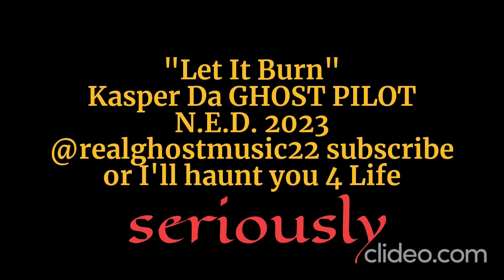"Let It Burn" Kasper DA GHOST PILOT, N.E.D. 2023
Kasper Da GHOST PILOT
N.E.D. 2023